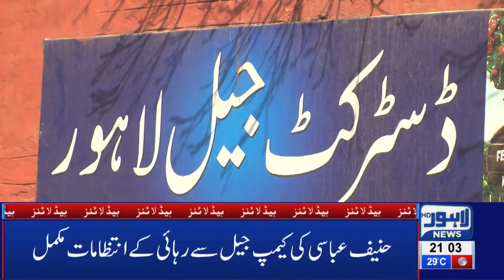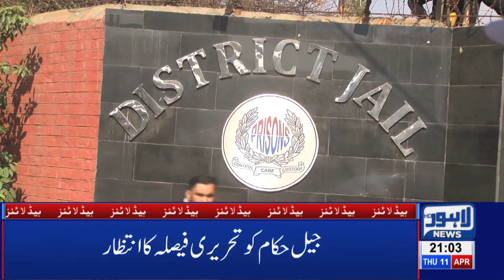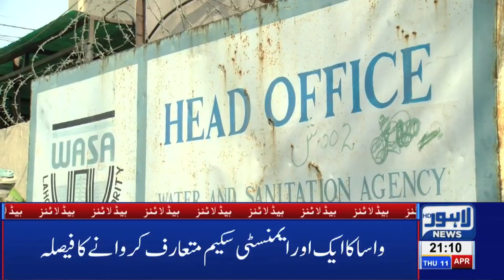President of Pakistan reaches Lahore | 09 PM Headlines - 11 April 2019 | Lahore New HD